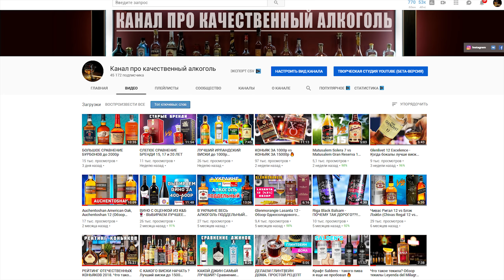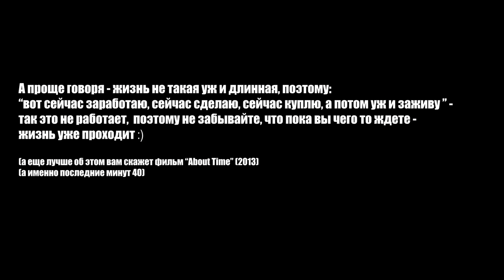BOSCA vs MARTINI - Сравнение Игристого 2024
ШАМПАНСКОЕ ЗА 300р vs ШАМПАНСКОЕ ЗА 1000р
Сравниваем винный напиток Bosca и Игристое вино Martini